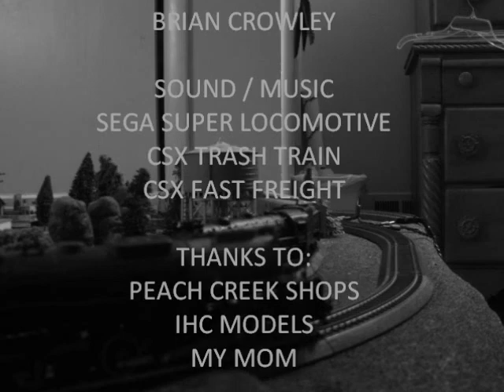Great toy train shots REDONE 1950's!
A way way old video when I use to call my train videos "Great Toy Train Shots." That name was inspired by TM Books and Videos "Great Toy Train Layouts of America."